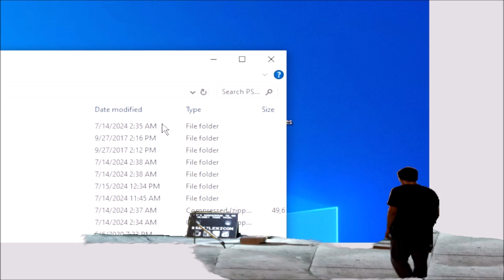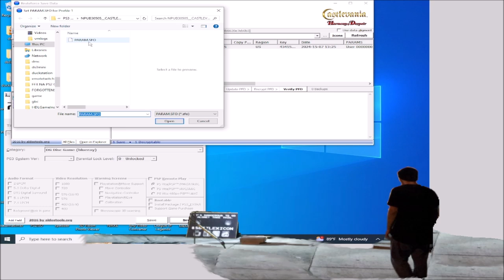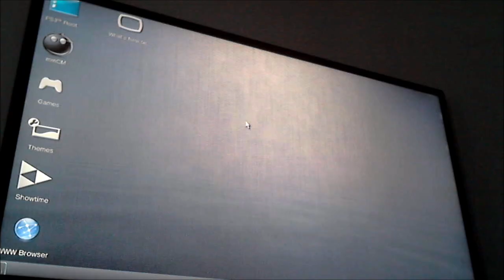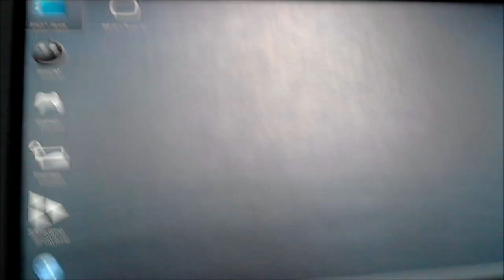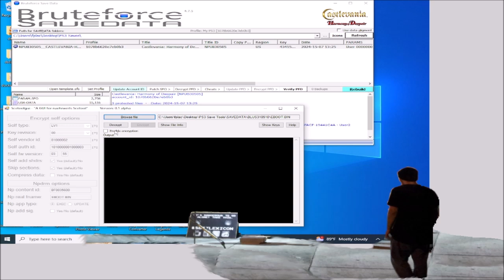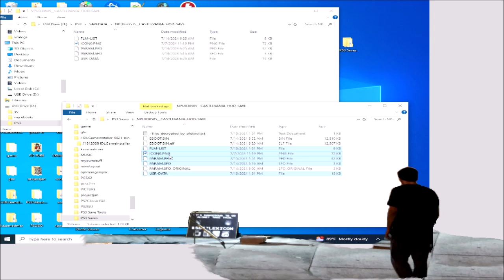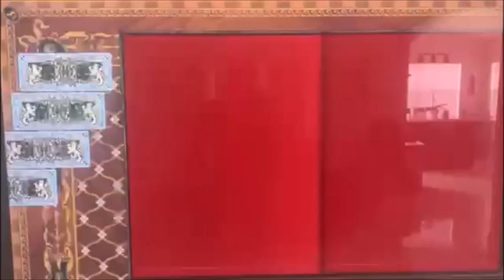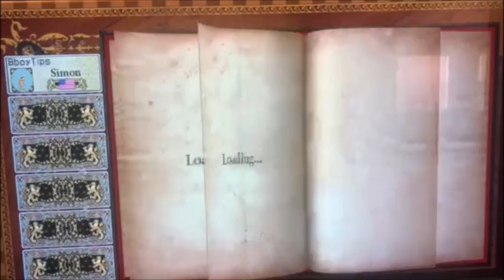Bruteforce Save Data Tutorial - How to apply cheats (Castlevania: Harmony of Despair)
Looking to get back into gaming on the PS3 and wanted to add a few cheats? I created a tutorial on how to use Bruteforce Save Data to apply cheats for PlayStation 3 save data.

Credits
Konami for creating Castlevania: Harmony of Despair
Sony for making the PlayStation 3
Bruteforce savedata forums
flatz
Aldo's PS3 Tools
multiMAN
ps3xploit.me
PSX-Place
RPCS3 Forums

Song is Memory Reboot (Slowed)
VØJ, Narvent